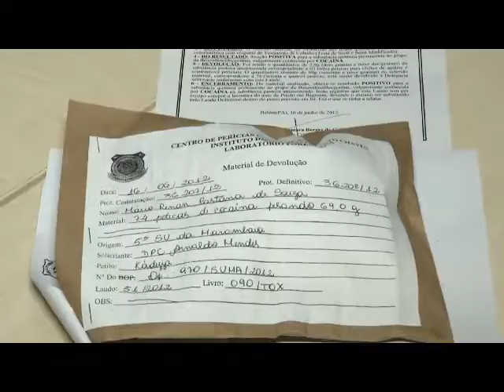Os destaques da semana